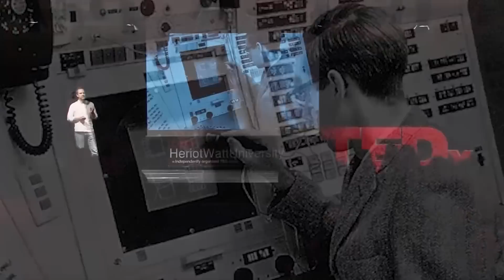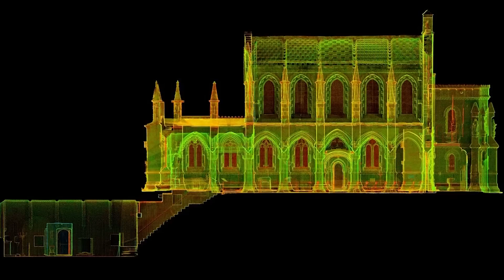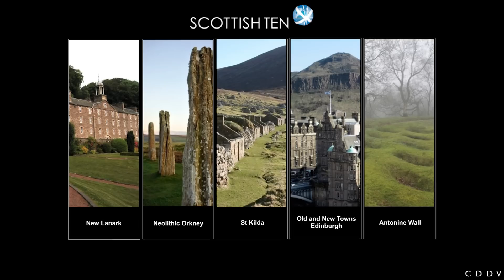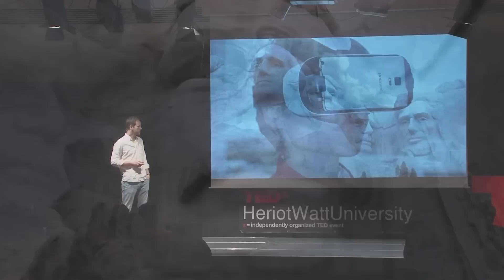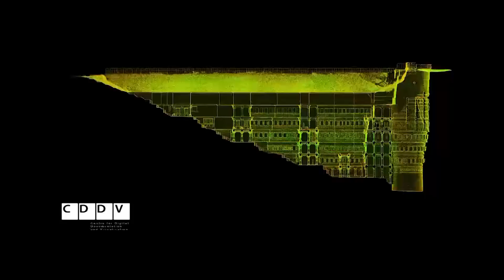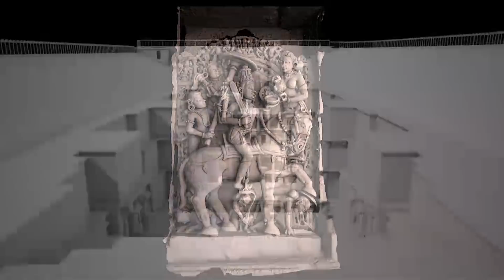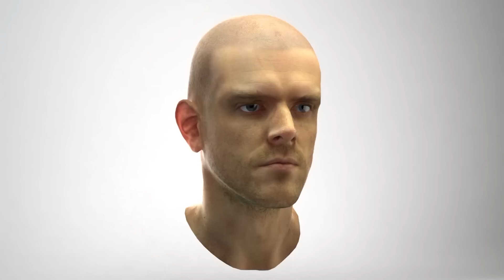Finally a Reality: Real Problems, Virtual Solutions | Dr. Paul Chapman | TEDxHeriotWattUniversity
Dr. Paul Chapman takes us on a journey of how immersive systems, virtual reality, and computer graphics have progressed over the years. Recently, he's been working on a ground-breaking international 3D scanning project that is set out to digitally document Scotland's five World Heritage Sites and five other international sites.

Dr. Paul Chapman is Acting Director of the Glasgow School of Art's Digital Design Studio (DDS) where he has worked since 2009. Previously Paul was Director of the Hull Immersive Visualisation Centre and spent several years working as an offshore engineer in the oil, gas and diamond mining industries. Paul holds BSc, MSc and PhD degrees in Computer Science, he is a Chartered Engineer, Chartered IT Professional and a Fellow of the British Computer Society. Passionate about technology, Paul applies his experience to real-world problems in numerous disciplines including experimental psychology, archaeology, marine visualisation, speech rehabilitation, flying simulation and medical visualisation. He has several years of managerial and project management experience and has won numerous awards including the 2009 UK Industry Awards: IT Innovative Project of the Year.